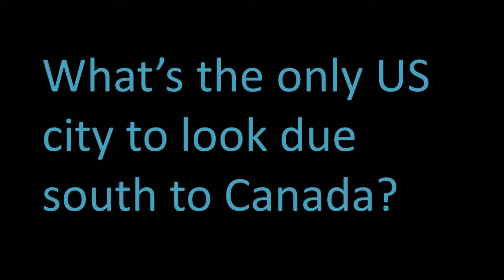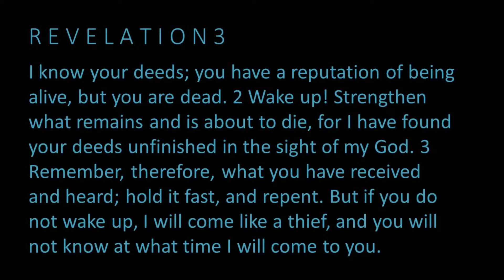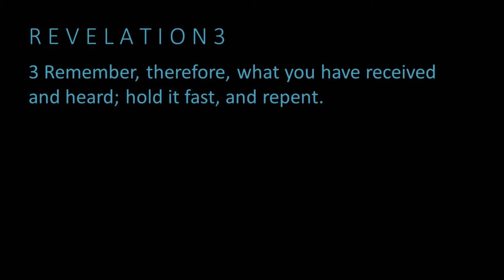Thought for the day 134 Church 5 Wake Up, Sardis!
Thought for the day from KRBC 134 Church 5   Wake Up, Sardis!